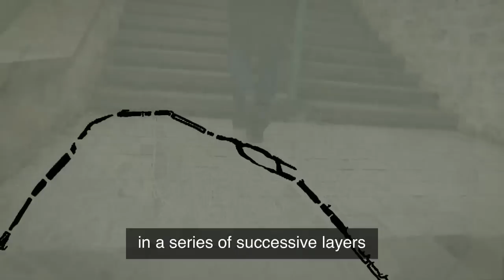My Paris: Eric Hazan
The author of The Invention of Paris  shares his thoughts on how the city has developed and how it is rediscovering its edge -- not in the historic centre but in the suburbs